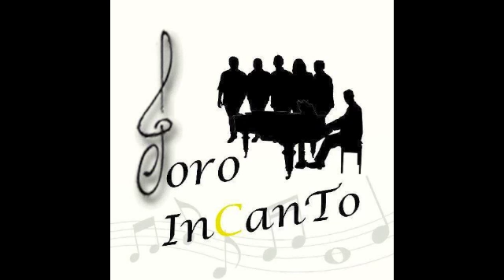Nozze di Cana - Es. coro "InCANTO"